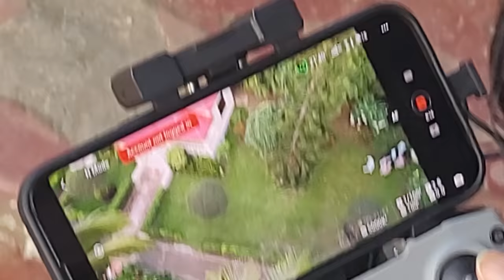হাট্টিমাটিম গানের শুটিং" | Hattima Tim Tim | Prank King | School Gang | Arthik's Vlog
হাট্টিমাটিম টিম | Hattima Tim Tim ।

🎥 Video Information  🎥

Choreography : Saila Sathy

Grapics  :
Mehedi Hassan

Assistant Direction :
Sobuj Saidur Rahman

Edit :
Sobuj Saidur Rahman

SHAHANARA BEGUM
Professor (Economics)

Corporate manager
Chitra Resort Narail.

Mahin Ahmed
Senior Rover, Narail

** ANTI-PIRACY WARNING **

This content is Copyright to Arthik's Vlog. Legal action will be taken against those who violate the copyright of the following material presented!

Thanks
Arthik Sazib